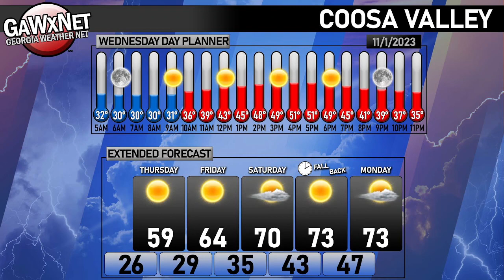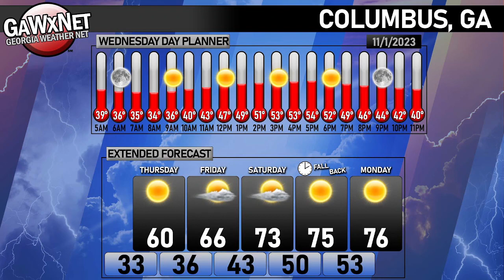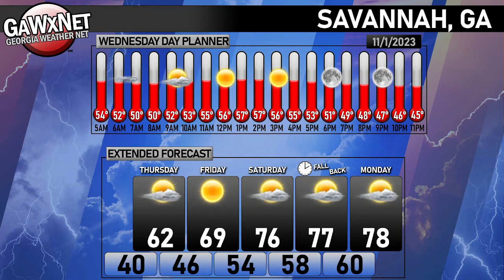Georgia Weather Net 11-01-2023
Georgia Weather Net - Morning Update: November 1, 2023